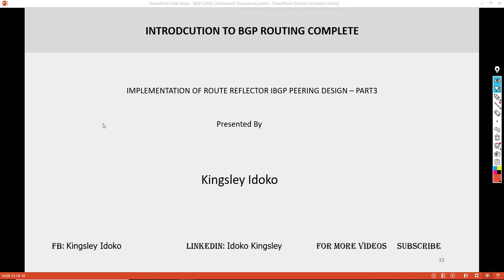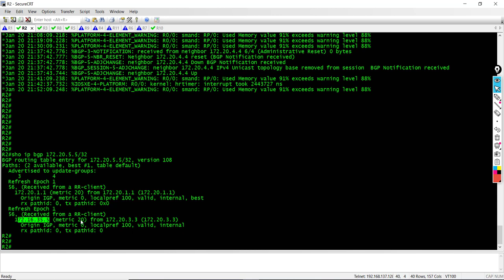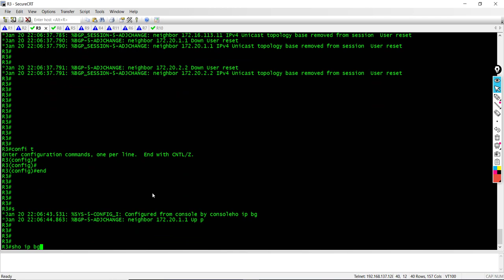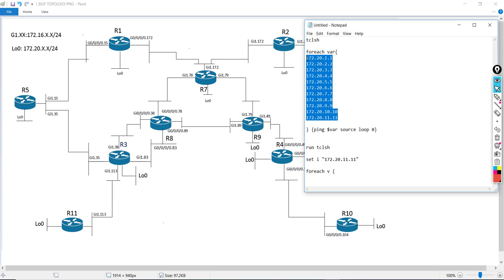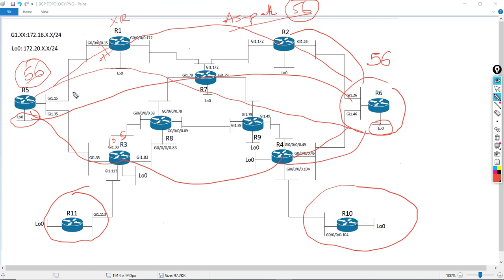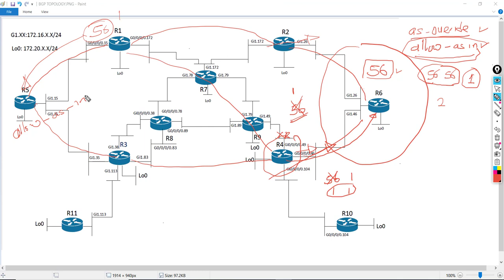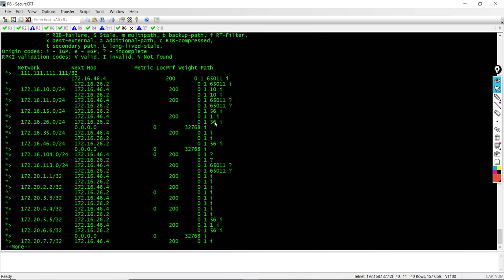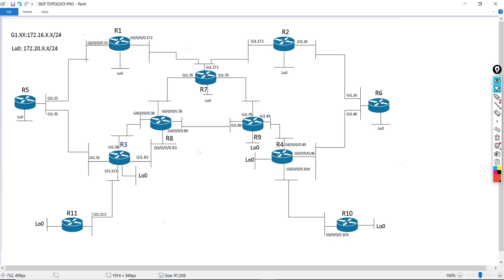BGP Multihomming with as-overide and allowas-in for EBGP peers.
This section of the video focus on BGP allowas-in and BGP as-overide
used when customers with multiple branch offices are multi-homed through the same provider.